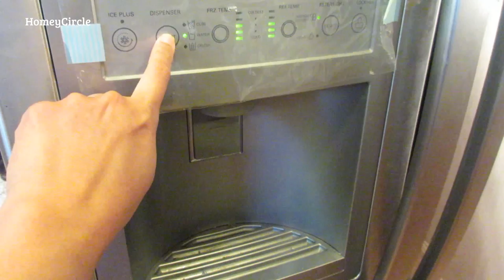SPINACH PINEAPPLE SMOOTHIE RECIPE - With Banana-Pineapple GREEN SMOOTHIE RECIPES - HomeyCircle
Spinach pineapple smoothie recipe, OR pineapple spinach smoothie with banana, however you call this green smoothie recipe, it is healthy and delicious!  Take the healthy green smoothie challenge, feel free to try this pineapple green smoothie recipes with fresh spinach leaves (vegetable smoothie, anyone?), fresh pineapple (yummy tropical fruit smoothie!), medium-ripe fresh banana, organic honey for sweetener, fruits juice (optional!), and a cup or two of ice.

TIP: (Add-on Ingredients) If desired, you can also add small amount of fresh milk, or apple juice, or guava juice, or grape juice, or either fresh or frozen grapes.

If you are looking for healthy fruits and vegetables breakfast ideas, would you consider smoothies with spinach, pineapple, and banana ingredients as breakfast smoothies? and healthy smoothies? This green smoothie recipe has both fruits and vegetable! Also, this smoothie is a low fat recipe, and would make a great smoothies for weight loss, and doing detox, and green smoothie cleanse.

Want more ideas on green smoothie recipes? In this recipe, you can substitute spinach leaves with kale leaves to make it into a kale smoothie instead of spinach smoothie, and it's still a green smoothie!

📌 My smoothie recipes book: Tropical Smoothie Recipes - Fruits And Vegetables Smoothies,

NOTE: We are using Vitamix blender in this video, which we have for several years already. We feel that Vitamix blender is the best blender for juicing and smoothies because it can easily handle big chunks of fruits and vegetables, and can blend them well to make either a juice or a smoothie. This is NOT a sponsored video, we just love our Vitamix blender.

► Vitamix Blender
► Ninja Professional Blender
► Magic Bullet NutriBullet High-Speed Blender/Mixer System

This green smoothie recipe (spinach pineapple smoothie recipe) is just one of the tropical smoothie recipes that we share here in YouTube. We have more smoothies recipes available in our channel below: